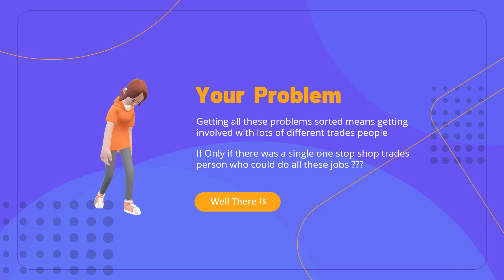Use Video Marketing to generate more leads for your local business with customer testimonials.😆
Video Marketing allows businesses to get more visibility online using video content. You'll get help with conversion optimization, lead generation, and online marketing.
Increase your reach, engage your followers, make more sales, and win more customers by using video online marketing with Video Marketing.
Do you have a website that's not getting traffic?
Video Marketing helps you create a strategy for branding your company and increase your visibility online. It contains over 45 tutorials on preparing for shoot, outline, style, importance of video online, scripts, storyboarding, video editor, using powerpoint, intro/outros, working with freelancers from anywhere, and much more!

We are a digital agency offering a vast array of solutions for small & medium sized businesses. If you are looking for more customers & sales we are your one stop shop

Translated titles:
Utilice Video Marketing para generar más clientes potenciales para su negocio local con testimonios

Nutzen Sie Videomarketing, um mit Kundenreferenzen mehr Leads für Ihr lokales Geschäft zu generier

Utilisez le marketing vidéo pour générer plus de prospects pour votre entreprise locale avec des

Use o marketing de vídeo para gerar mais leads para o seu negócio local com depoimentos de cliente

ग्राहक प्रशंसापत्र के साथ अपने स्थान

使用视频营销通过客户推荐为您的本地业务产生更多潜在客户。?

ਗਾਹਕ ਪ੍ਰਸੰਸਾ ਪੱਤਰਾਂ ਨਾਲ ਆਪਣੇ ਸਥਾਨਕ ਕਾ

Utilizați Marketing video pentru a genera mai mulți clienți potențiali pentru afacerea dvs. loca

Используйте видеомаркетинг, чтобы привлечь больше пот